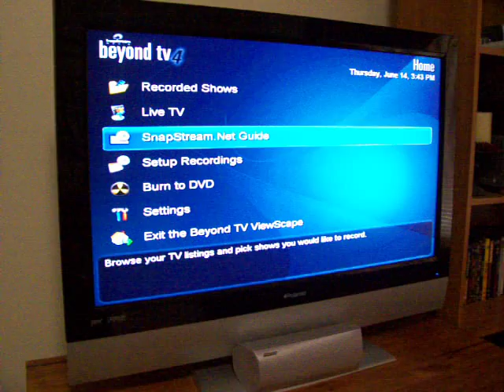Beyond TV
My dvr computer I built.